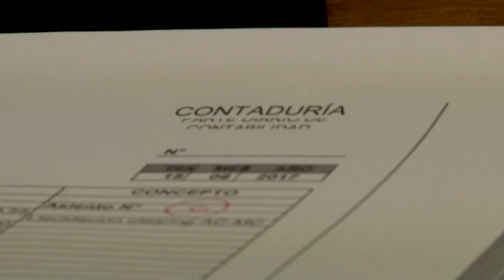U Noticias- se realizo el lanzamiento de la Red de Trabajo 2018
Se trata de un programa lanzado por la Subsecretaría de Graduados de la UNLaR, con el objetivo de facilitar el acceso de los jóvenes graduados de esta institución al mundo laboral